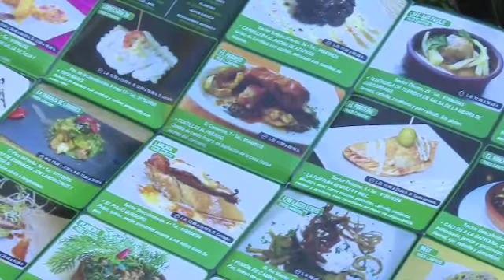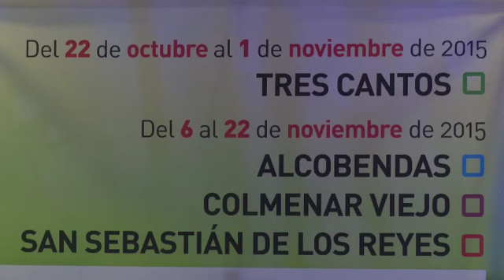Vuelve la pugna por la mejor tapa de la zona norte de Madrid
58 bares con sus 58 tapas concursarán en la cuarta edición de la ruta gastronómica Tapeando al Norte de Madrid. Hosteleros de las localidades de Alcobendas, San Sebastián de los Reyes, Tres Cantos y Colmenar Viejo, competirán por hacerse con el premio a la mejor tapa.

La tapa ganadora la decidirán los clientes con su voto. San Sebastián de los Reyes es el municipio en el que más establecimientos compiten, 20. Todos ellos, como los del resto de participantes, ofrecerán su tapa acompañada de botellín por dos euros cincuenta.

El concurso ya ha comenzado en Tres Cantos, donde terminará el 1 de noviembre. En las otras tres localidades, incluida Sanse, la feria gastronómica tendrá lugar del 6 al 22 de noviembre.